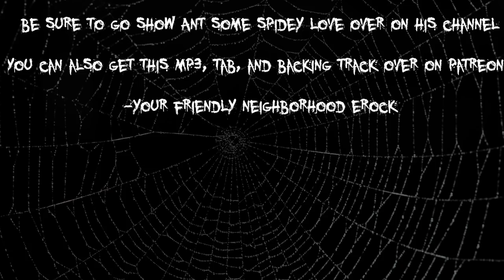The Spectacular Spider-Man Meets Metal (w/ Anthony Vincent)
Hi all!

So! I've seen this since the last Spider-Man video but wanted to pocket it until a primo event. If you know me, Spider-Man is a childhood favorite of mine and I am totally pumped for Homecoming. So I figured it'd be a good time to give this one a try. HUUUUGE thanks to Ant for hopping on this one and doing some of the quickest and work I've asked for. We owe him one bc he crushed it :) Thanks for everything!

Your friendly neighborhood Erock